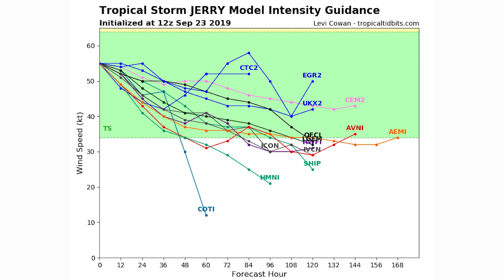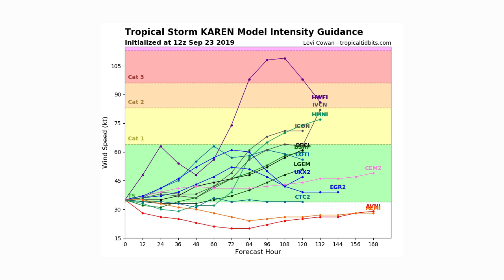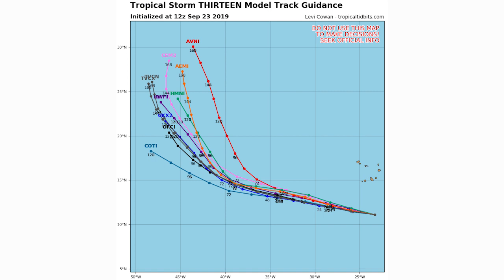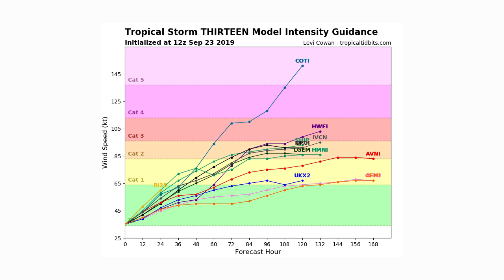Huge Hurricane Season Update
In this video I bring a huge Hurricane Season Update / Tropics Update, Things look really favorable for development in the gulf, but not so much for the east coast as always anything is possible though.

We also Have 3 Tropical Storms in the Atlantic Currently, and I'll be giving you guys an outlook on all 3 of those, Tropical Storm Jerry, Tropical Storm Karen, and Tropical Storm Lorenzo.